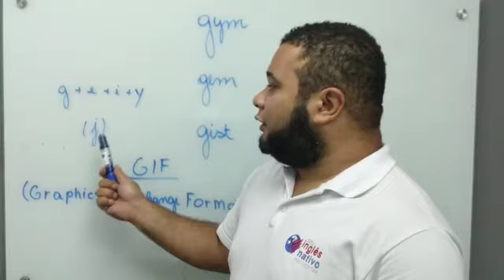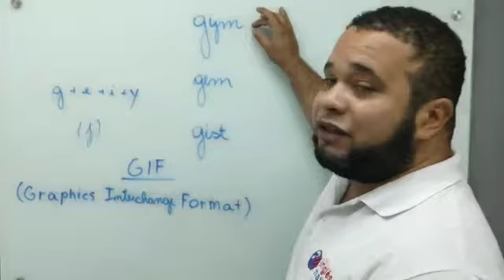APRENDA A PRONUNCIAR COMO UM NATIVO | DESAFIO 168/365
Você sabe COMO PRONUNCIAR ESSAS PALAVRAS IGUAL A UM NATIVO ? Assista esse vídeo e aprenda de uma vez por todas.